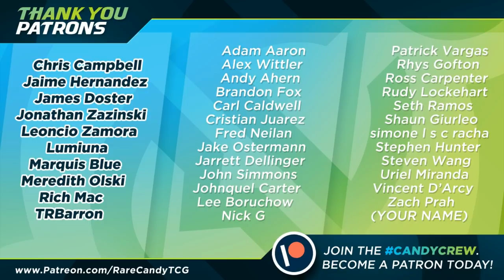2019 Knoxville, TN Regional Meta Discussion (Pokemon TCG)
We discuss the Pokemon TCG 2019 Knoxville, TN metagame with special guests Drew Bennettkennett & Russell LaParre.

Is Tord's Mewtwo & Mew GX Shedinja deck the new norm for MewMew decks? With Pidgeotto's strong finishes in recent weekends, is control viable for this upcoming Regional? We go over these and more of the community's burning questions for this upcoming Pokemon TCG Regional in Knoxville, TN.